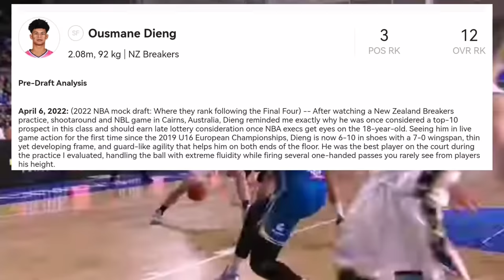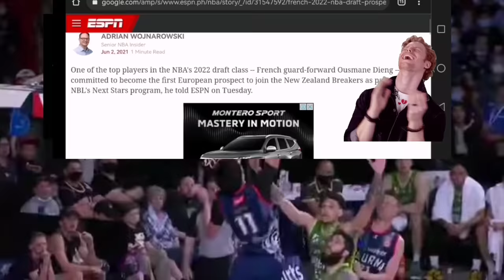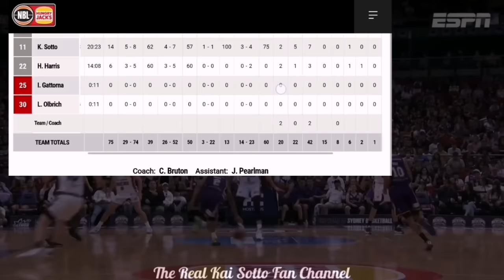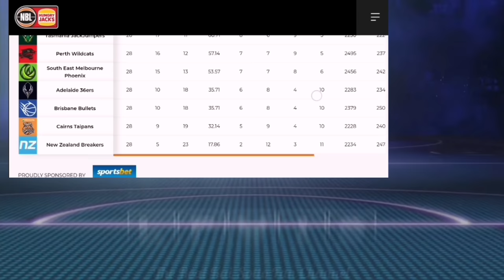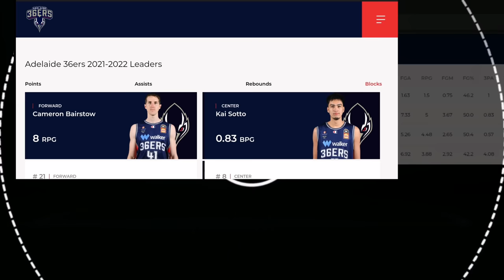Here is what ESPN don't want you to SEE / Lottery vs Undrafted / Dieng vs Underrated KAI SOTTO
The opinions and thoughts expressed here reflect only the author’s views.

All Credits to the NBL for video clips of Kai Sotto